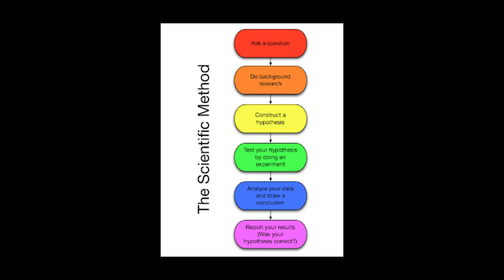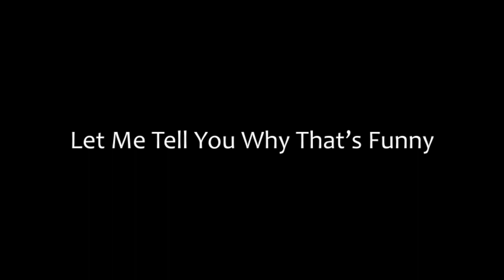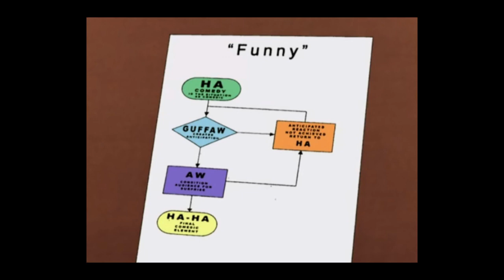Let Me Tell You Why That's Funny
Let Me Tell You Why That's Funny is a series of video essays on the subject of humour.
The topic of this video is can we dissect humour and the basic theory of how comedy works should we dissect humour.

Containing clips form
Senfiled - The Pothole
South Park - Jerrad Has Aides
What makes things funny | Peter McGraw | TEDxBoulder
King Of The Hill - A Portrait of the Artist as a Young Clown